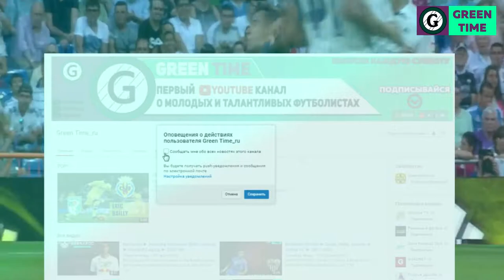Football Skills 2017 HD | GREEN TIME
Amazing Skills & Goals by the Best Players in the World
A compilation of best moments of in 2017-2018 HD

GREEN TIME - Первый в YouTube канал о молодых и талантивых игроках.